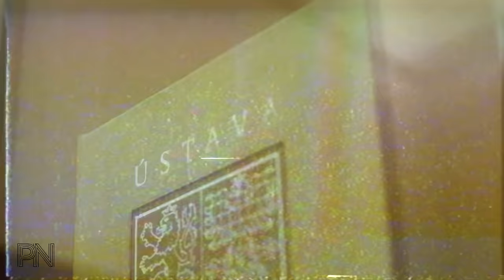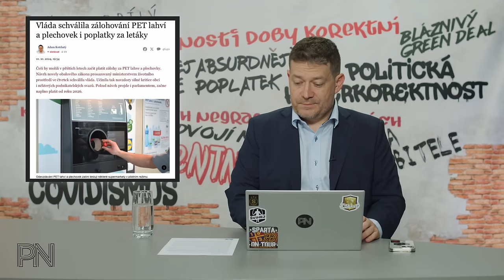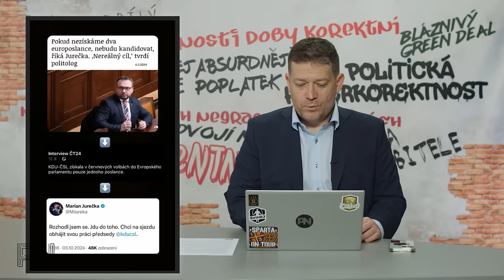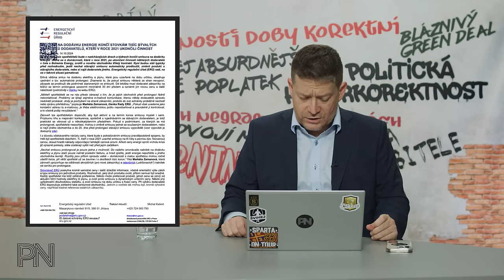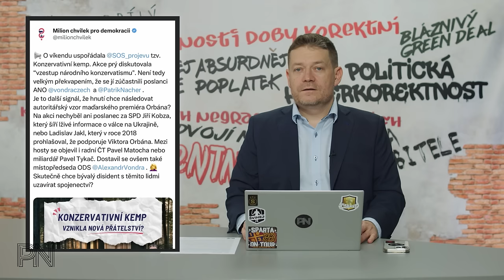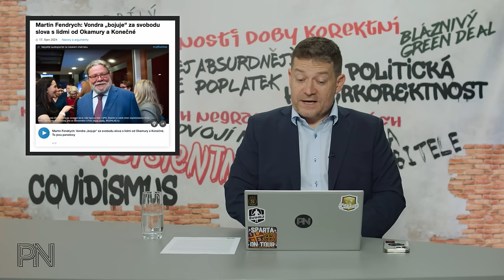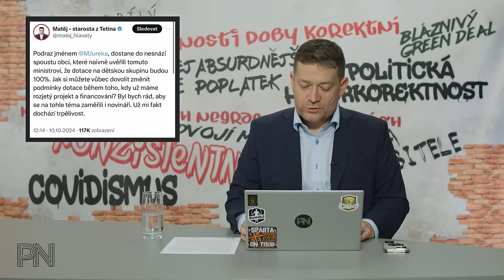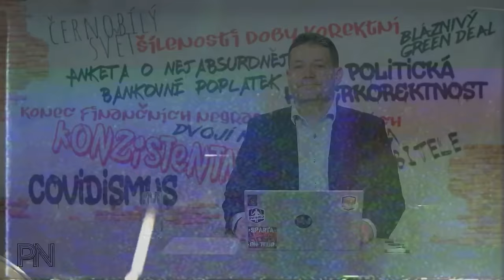Dvojí metr #145: Přešlap roku. Vláda bere zpátečku. 2% hráz proti extrémismu. Nebinární Hermiona.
Kapitoly
0:00 Úvod

0:57 Novinky z politiky

16:46 Ochrana spotřebitele

19:23 Politická korektnost

21:01 Dvojí metr

23:33 Zajímavé komentáře na sociálních sítích